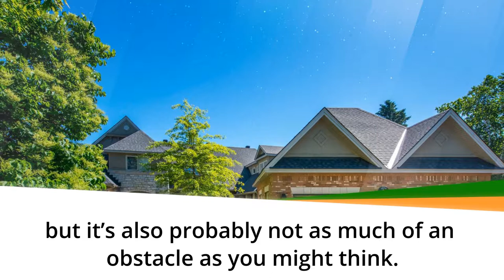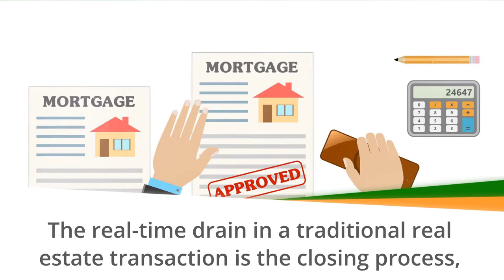We Buy Ugly Houses Austin - Zit Buys Homes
Need to sell your house that needs repairs? Looking for a "We Buy Ugly Houses Austin" cash homebuyer?

Selling An Ugly House in Austin
But what if the property you’re selling is distressed? Selling a home with a leaky roof or cracked foundation isn’t ideal, but it’s also probably not as much of an obstacle as you might think.

In fact, a property’s location, and the land that it sits on, probably determines more of its value than the physical condition of the home itself.

Of course, that’s not to say it doesn’t drag down a property’s value. It does.

But while you may not be inclined to spend time and money renovating a home you’re actively trying to unload, you don’t have to completely renovate a property in order to pump up its value before a sale.

A thorough cleaning and decluttering, proper staging, and a fresh coat of paint collectively costs much less than, say, a new roof, but can still increase a property’s value and, perhaps more importantly, be done in a matter of days.

How long does it take to sell? There are many factors that come into play when selling a home...

One of the main advantages of selling to Zit Buys Homes is speed.

The best realtors can often secure a qualified offer in a matter of days — sometimes even hours.

The real-time drain in a traditional real estate transaction is the closing process, which, on average, takes between 45 to 60 days in a typical lender-backed purchase.

Zit Buys Homes is the most trusted home buyer in Austin Texas.

We buy any home no matter how ugly or pretty it may be.

13276 Research Blvd Ste 105
Austin, TX USA